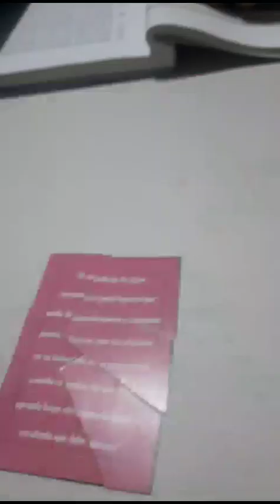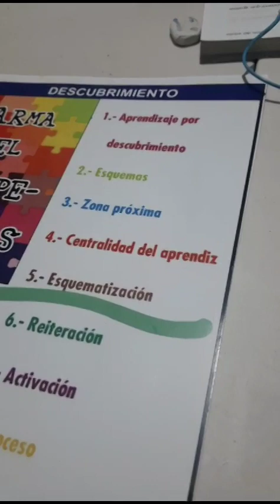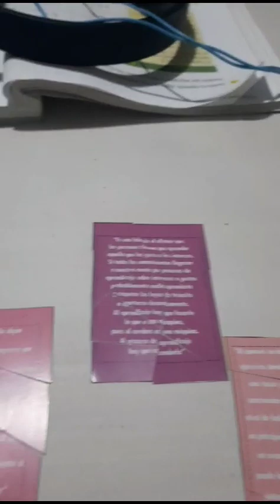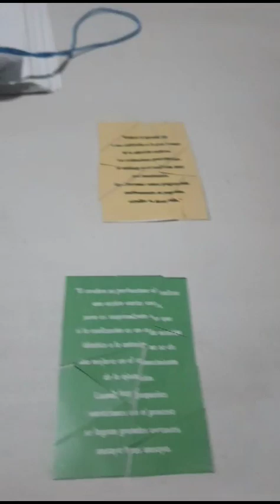18 de septiembre de 2023